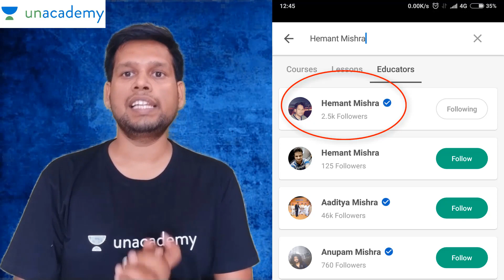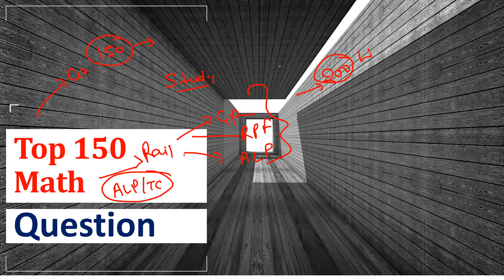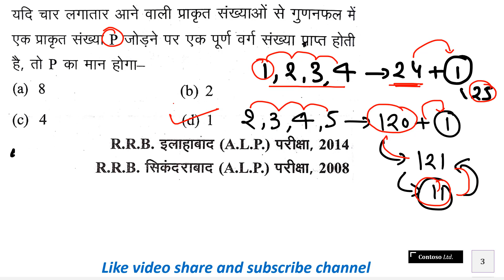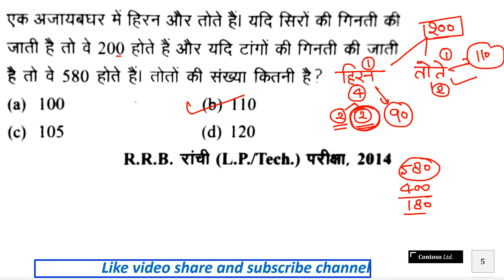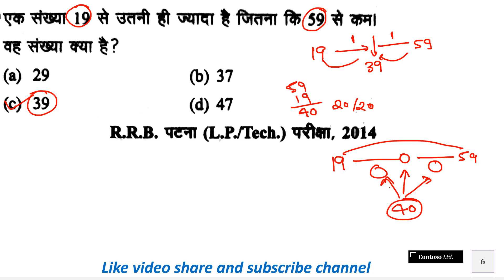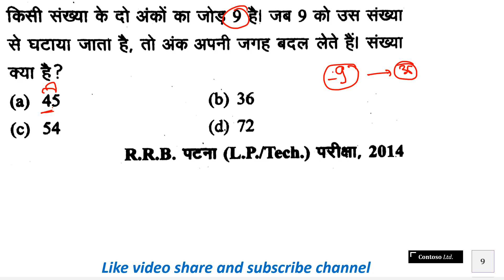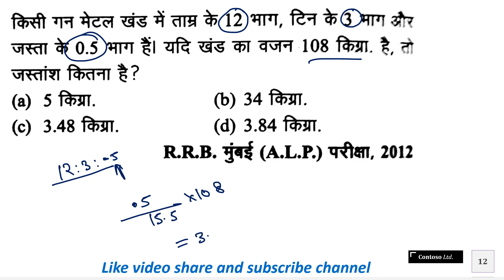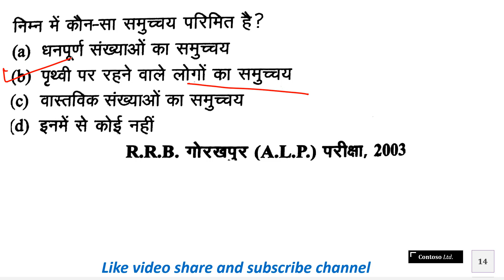MATH FOR RPF SI / CONSTABLE , RPFSI , RPFCONSTABLE || RPF के लिये मैथ के ये प्रशन करके ही जाए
math for railway group d,alp,rpf || mock test of math for railway group d,rpf,alp exam 2018